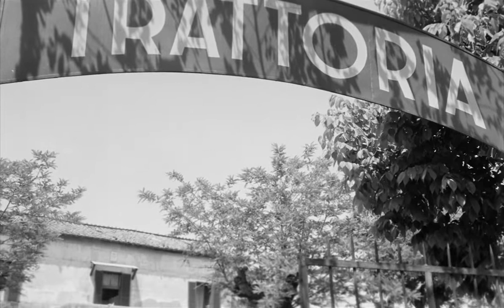Adua e le Compagne. Piero Piccioni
In 1958, the Merlin law made brothels illegal in Italy. Adua (Simone Signoret), Lolita (Sandra Milo), Marilina (Emmanuelle Riva) and Millie (Gina Rovere) are four prostitutes whose brothel in Rome is shut down. Under Adua's leadership, they pool their savings, two million lire apiece, to open a restaurant on the outskirts, which will be a cover for an illegal brothel. They rent a run-down building and hire workmen to fix it up but, when they apply for a permit to open the restaurant, their application is rejected because of their history of prostitution. One of Adua's former customers, Ercoli (Claudio Gora), agrees to buy the building and use his connections to get the permit in his name, in return for a rent of one million lire a month.

Born in 1921, the son of an eminent judge, soundtrack composer Piero Piccioni followed his father's footsteps and practised as a lawyer before abandoning the legal profession to pursue a career in music. A highly skilled pianist and organist, he played regularly for friends in the Italian film world and it was director Michelangelo Antonioni who first suggested he try to compose for the big screen. In this score, Piero Piccioni's jazz is the master, a constant counterpoint to the story even in its most excruciating moments. A precise relationship of collision between image and music that would characterize much of Pietrangeli's later cinema  and which emerges as one of the many expressive stratagems used by the author to reveal the nature of a national genre to himself.